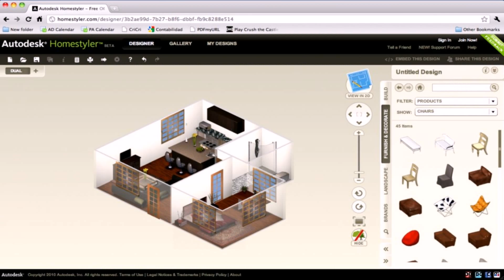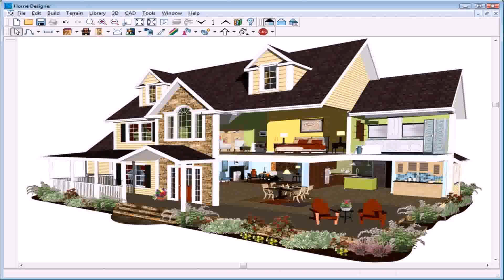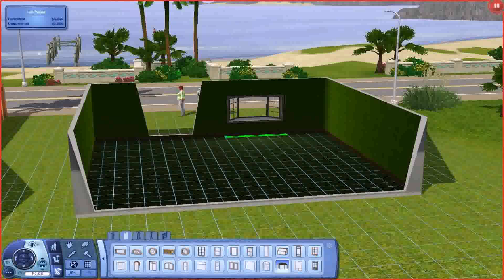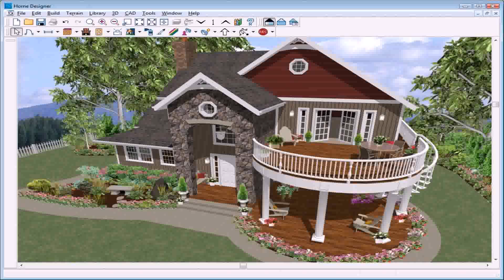Free Online House Building Design Games - Gif Maker DaddyGif.com (see description)